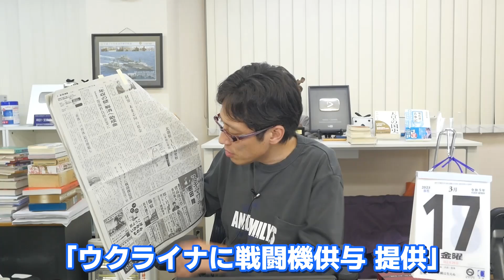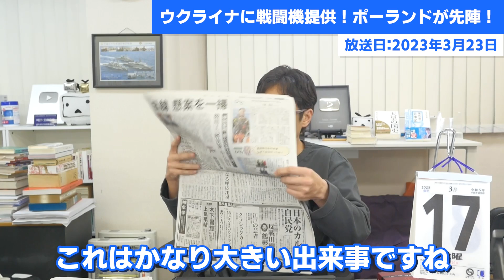ウクライナ戦争動く！ウクライナにポーランドが戦闘機提供！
ついにここまできたか！
ポーランドがウクライナに戦闘機提供！
これはゲームチェンジャーになる？